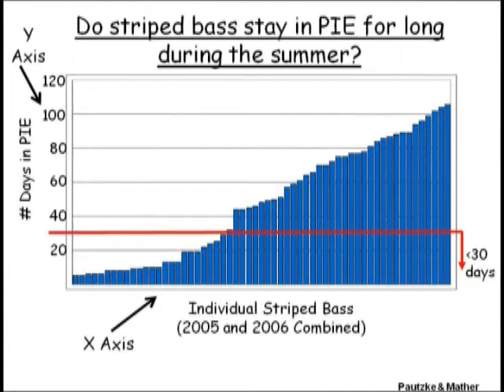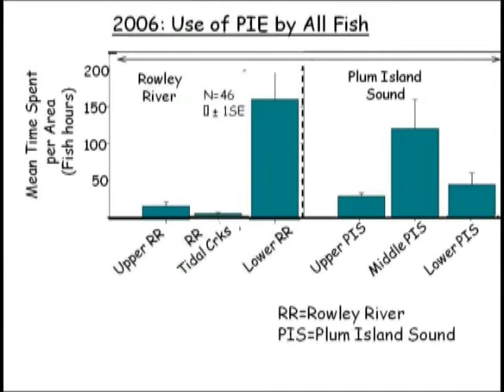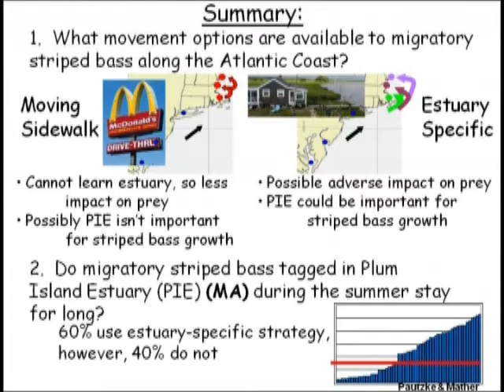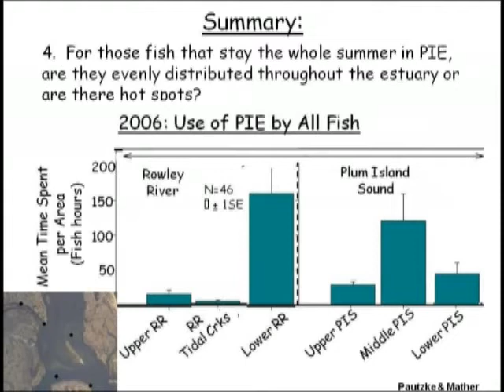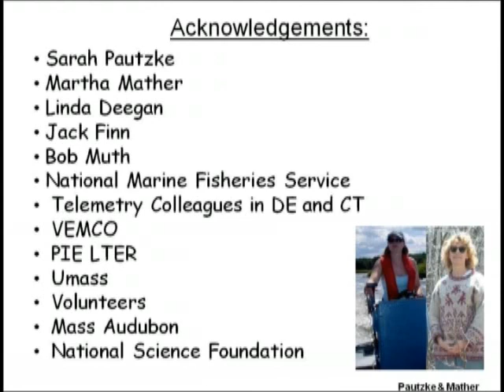Bass Habitat Use Part 2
These videos explain the Striped Bass research conducted by the Massachusetts Cooperative Fish and Wildlife Research Unit, UMass-Amherst (Dr. Martha Mather and Kristen Ferry) and supported by the Massachusetts Division of Marine Fisheries.

How are striped bass using the Plum Island estuary habitats? Are there hot spots where they like to hang out? Learn about the Radio Telemetry Research conducted by UMass-Amherst (Dr. Martha Mather and Sarah Pautzke)